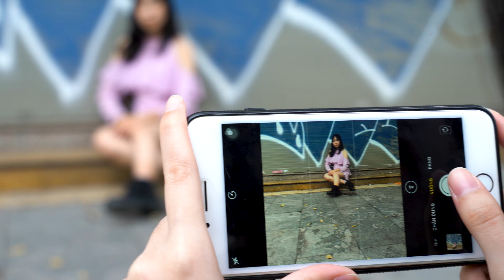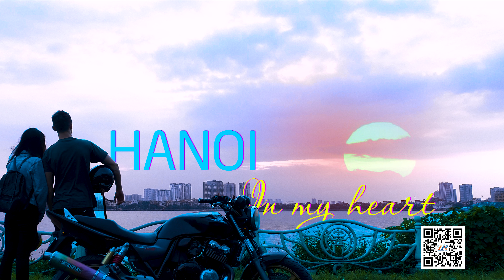Hà Nội - In my heart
Product of Hanoi Promotion Agency (HPA)

Vui lòng ghi rõ nguồn: hpa.hanoi.gov.vn khi sử dụng sản phẩm.

Các hình ảnh trong video clip được sử dụng để quảng bá thành phố Hà Nội với mục đích phi thương mại. Sản phẩm thuộc sở hữu của Trung tâm Xúc tiến Đầu tư, Thương mại, Du lịch thành phố Hà Nội (HPA). Việc sử dụng sản phẩm dưới mọi hình thức phải ghi rõ nguồn và phù hợp với các quy định của pháp luật hiện hành./.